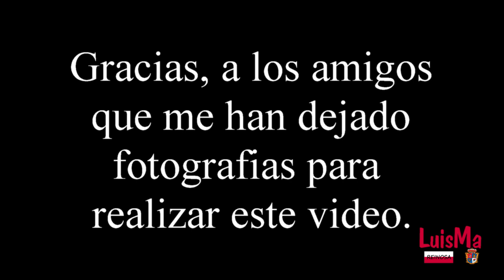HIMNO REINOSA CON IMAGENES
Cosas de estar encerrado en casa por el coronavirus y tener tiempo. Realizado el 3 de Mayo de 2020. Himno cantado por el coro de Reinosa "ECOS DEL EBRO"